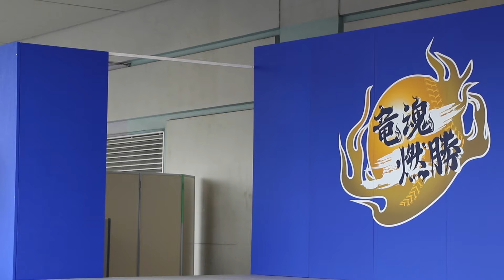【ドアラさんとチアドラの童話コーナー】D-STAGE ドリームスターズパーティー ナゴヤドーム・開幕戦 2016.03.29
ナゴヤドーム・開幕戦
ドリームスターズパーティー
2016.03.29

※撮影機材
EOS 7D MarkⅡ
EF-S18-135mm IS STM
外部マイク・TASCAM TM-2X